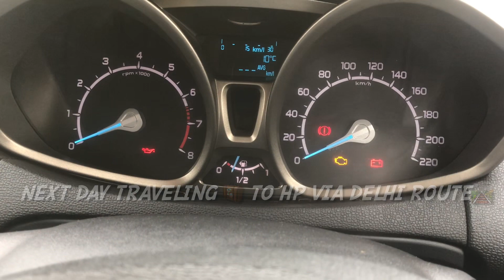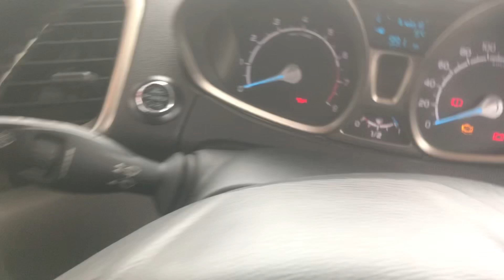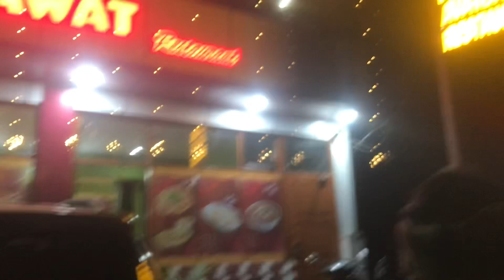Agra Halt K baad Traveling 🧳 For Destination himachalpradesh 🏞☮️ travelvlog 🧳